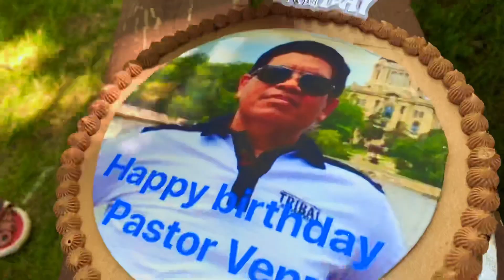Rowan's Ravine Provincial Park Saskatchewan, Canada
Pastor Venone Bihag's Birthday